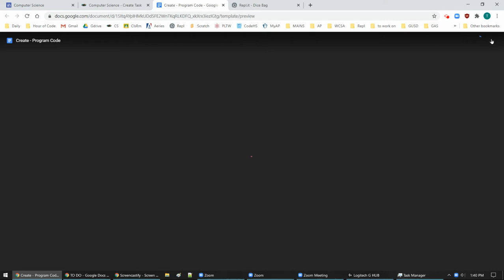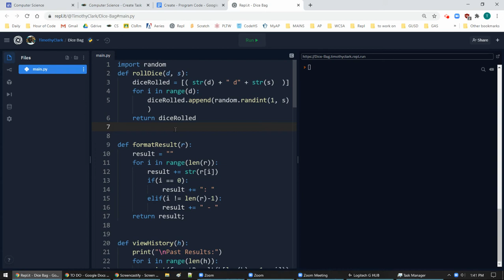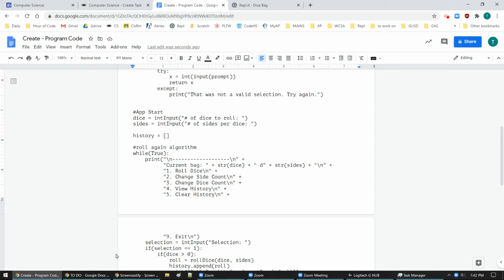A-Program Code to PDF